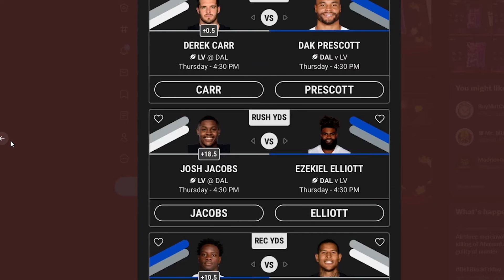BLITZ PROMO COMING SOON NEW LAMAR JACKSON JAMAR CHASE AND MORE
Tonight was a big night for the content reveals for a lot of players like a new lamar which is long overdue imo and its a good card but not as good as I hoped for tbh